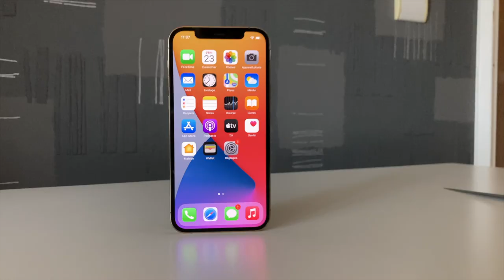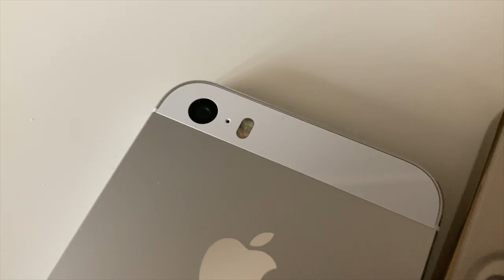iPhone 12 Pro Gold : déballage et premières impressions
Apple vient tout juste de sortir son nouvel iPhone 12 Pro, et on se retrouve déjà pour le déballer ensemble dans son nouveau coloris Gold !